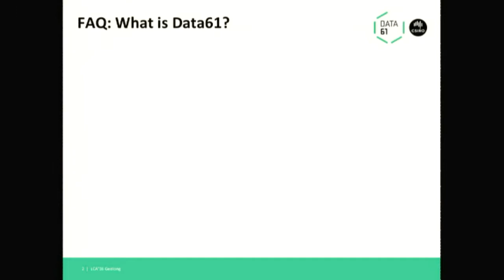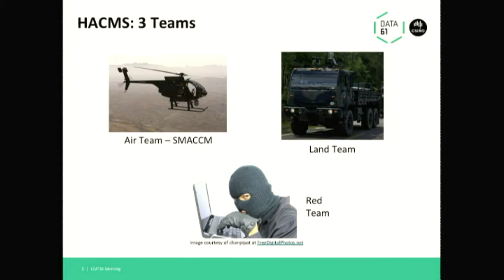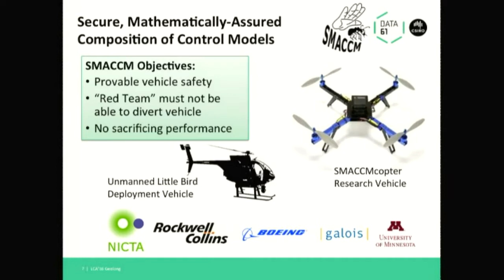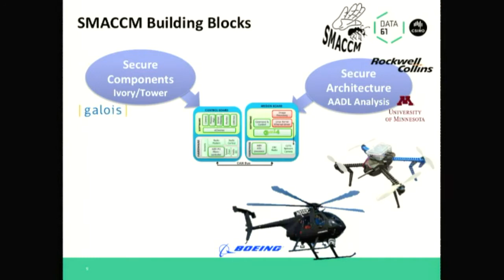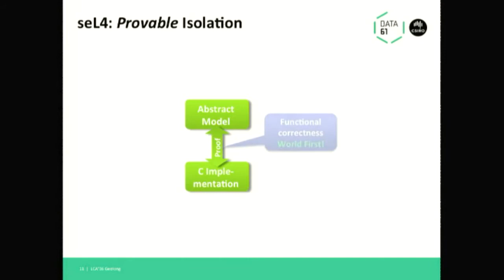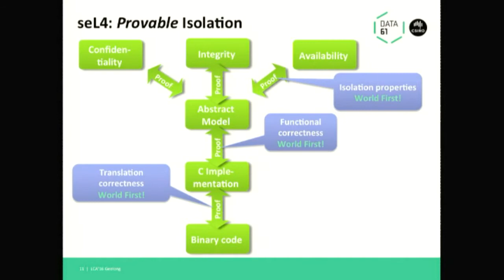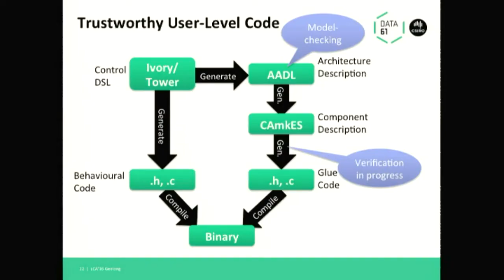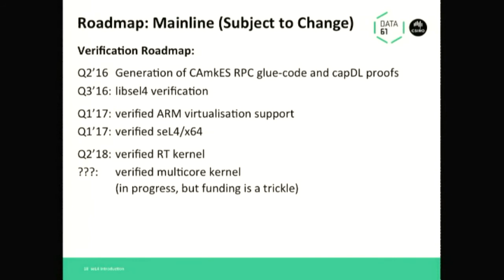Open-Source Software Stack for High-Assurance Autonomous Vehicles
Gernot Heiser
The DARPA HACMS Program aims at developing open-source systems and tools for protecting autonomous vehicles from cyber attacks. Specifically, a team comprising NICTA (Australia) and Rockwell Collins and Galois (US) is developing SMACCMcopter, a complete open-source software stack for flying a quadcopter. We are developing new code-synthesis and verification tools, also open-source, which allow us to architect the system for maximum resilience, and produce a large amount of high-assurance software at affordable cost. The software stack is based on NICTA's formally-verified seL4 microkernel and the NICTA and Breakaway eChronos RTOS, also being verified. Flight-control software is generated from high-level specs by Galois' Ivory/Tower tools.

The technology developed for SMACCMcopter is being transferred to an optionally-piloted helicopter developed by Boeing, as well as an open reference platform for military ground vehicles.